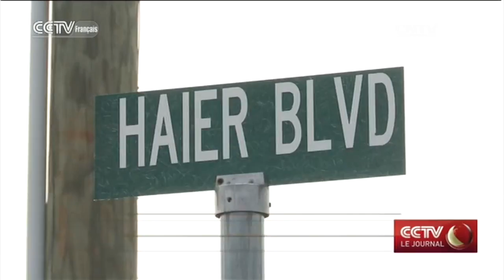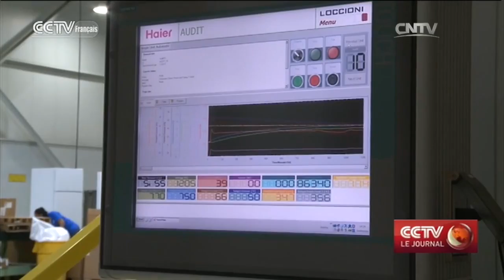Stratégie internationale de Haier：être local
Camden en Caroline du Sud, petite ville américaine de 7000 habitants. Aujourd'hui cette ville paisible est la toile de fond de l'une des plus grandes histoires de commerce  international entre la Chine et les Etats-Unis.